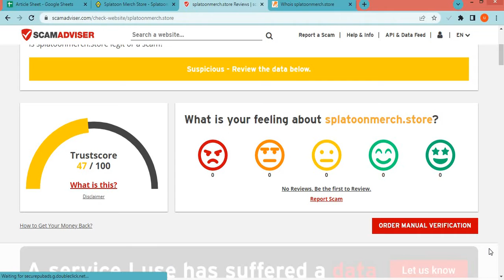Splatoonmerch store Review? Is Splatoonmerch a Good website from online Shopping?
Splatoonmerch.store is an online e-commerce shopping website selling different types of products. So, we are here to guide you, on how to check the authenticity of any genuine website.